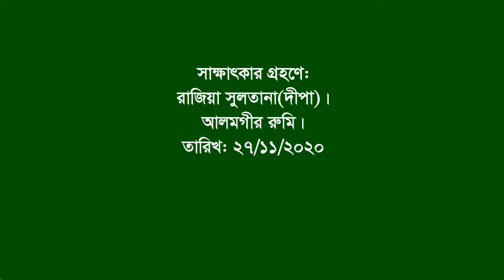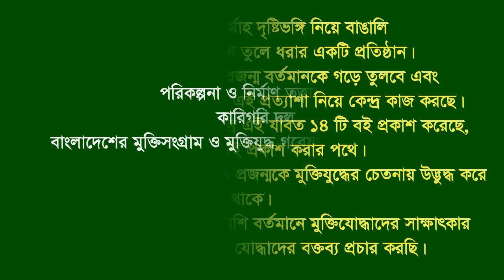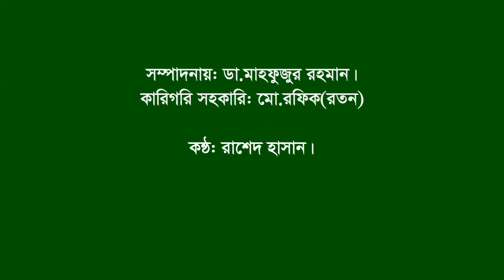Interview of Kazi Zakir Hossain | Louhojong | Munshigonj | F Fighter | FF